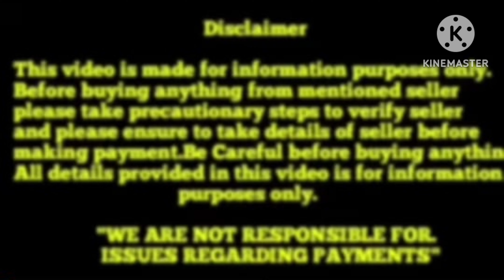Excellent quality Shihtzu Puppies for sale in Telugu||9640423015